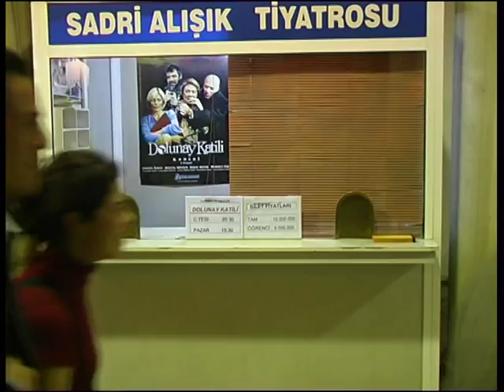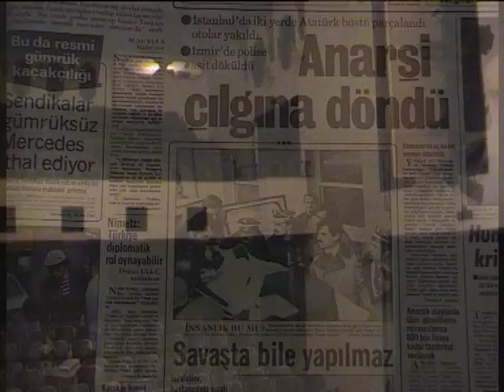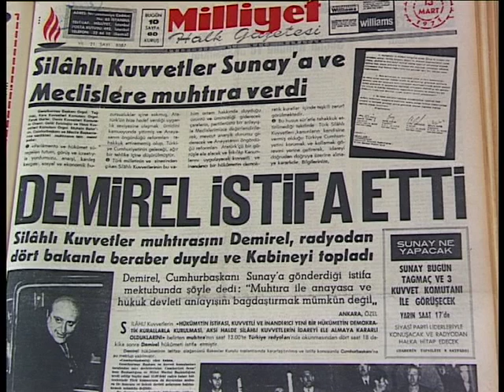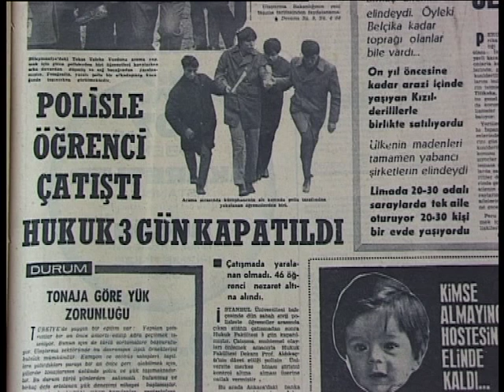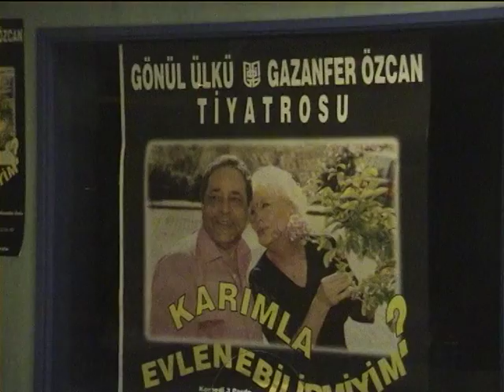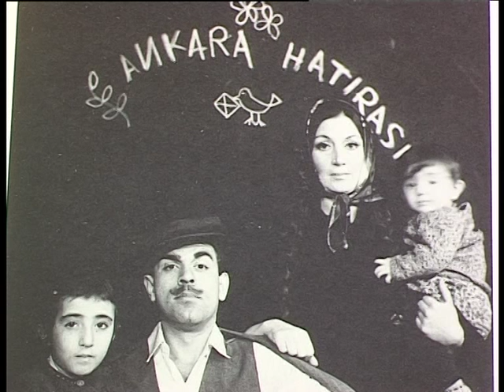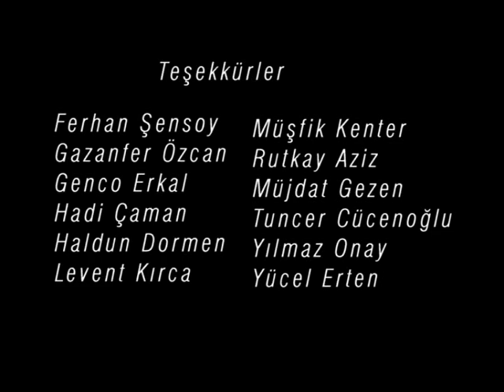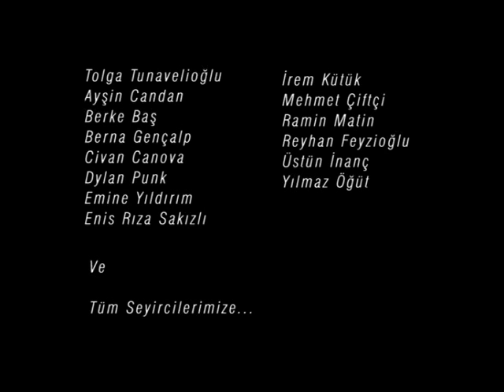Bir Türk Tiyatrosu Belgeseli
1970 li yıllardan günümüze, Türk Özel Tiyatroları ve ona emek verenler üzerine bir söz. Filmde Türk tiyatrosunu değişime uğratan üç temel etken vurgulanıyor: Siyaset, ekonomi ve televizyon.